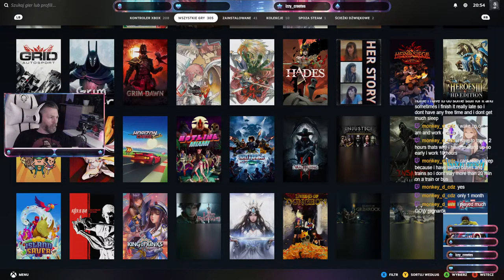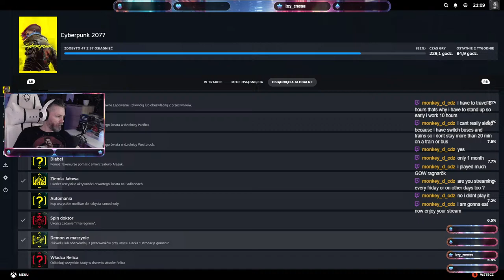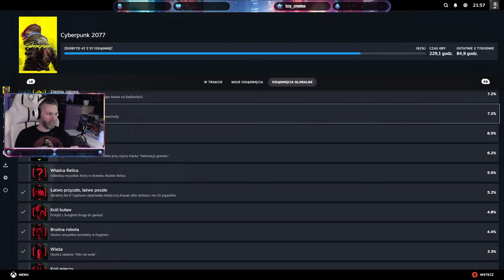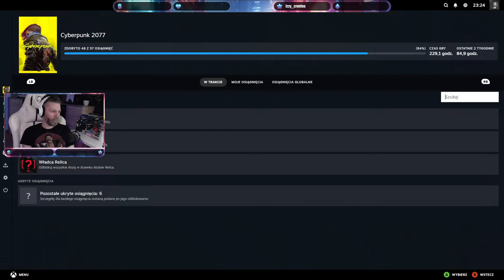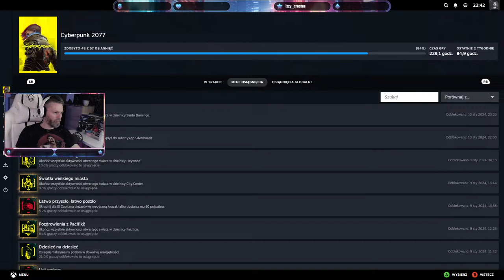[18+] Welcome back!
I usually play RPG games and would like to know what games you love playing.
Say hello on the chat and remember to behave ;)

Channel support (En)